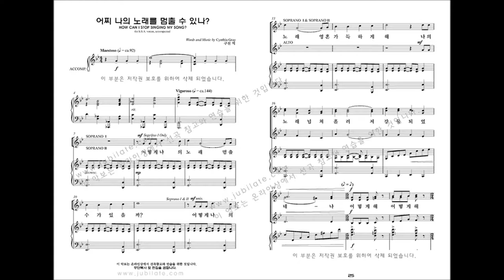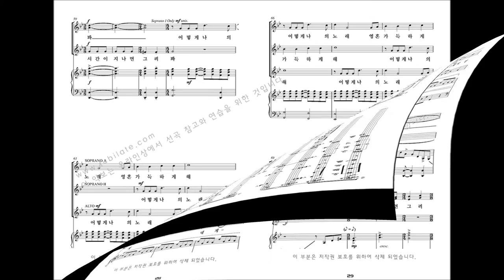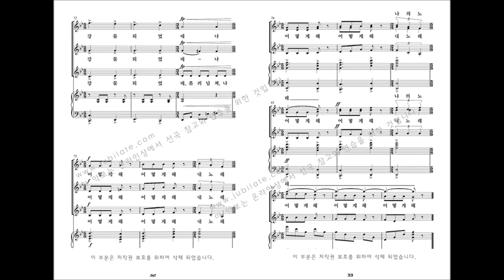[여성합창곡] 유빌라테 '음악으로 가득찬 밤' Cynthia Gray 03.어찌 나의 노래를 멈출 수 있나?